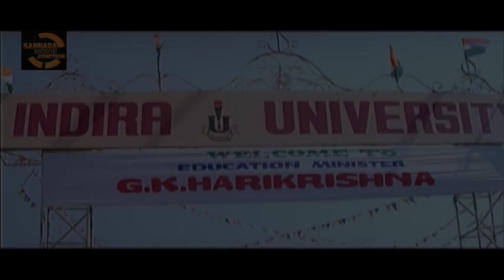Sudeep entry to fight & reveal bogus university cheating students | Kannada Movie Junction HD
.. Please click on above link Sudeep entry to fight & reveal bogus university cheating students | Kannada Movie Junction HD
Kannada Movie scene - Kiccha